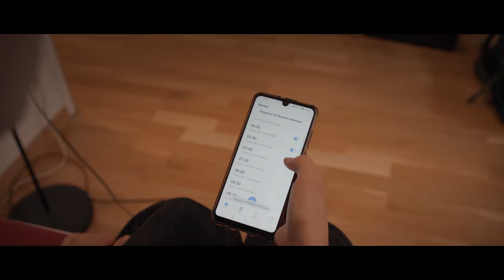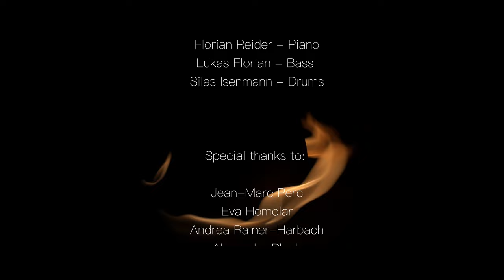Full Crimp - Wenn da Huat brennt (Official Music Video)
Hot stuff coming in! You know the feeling of immeasurable pressure, of  quickly approaching deadlines, seemingly never ending heaps of work? Yes that's what this piece is about. But don't let that feeling consume you, there still are times of relaxation and peace, like in our new recording!

Full Crimp – Wenn da Huat brennt

Florian Reider – piano, composition
Silas Isenmann – drums
Lukas Florian – bass

'Der Huat' - Theresa Hajek
Hat extras - Eva Homolow, Andrea Rainer-Harbach, Alexander Plank, Lukas Florian

Special thanks to Jean-Marc Perc

Recorded live on February 8th 2022 at the music and arts private university Vienna

Recording, mixing, mastering – Nikolaus Schweiger
Videography – Silas Isenmann